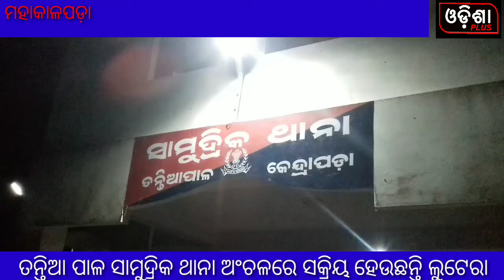ମହାକାଳପଡ଼ା - ବିଳମ୍ବିତ ରାତ୍ରିରେ ଲକ୍ଷାଧିକ ଟଙ୍କାର ସୁନା ଓ ପଚାଶ ହଜାର ଟଙ୍କା ଲୁଟ